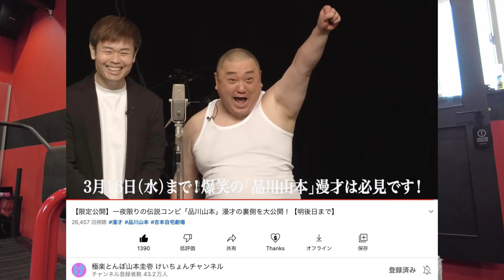【けいちょんファン向け】けェスinTokyo 豊洲PIT参加Short Vlog。前回語られなかった話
けェスの舞台裏についての感想と前回語られなかったステージ上の話。

【動画制作】
Energetic Fitness/イー・フィットネス茅ケ崎

【フィットネスコーチ資格】
★Certificate III & IV in Fitness (Fitness Specialist AUS)
★Tribe Team Training Coach FIT/LIFE/CORE/KIDS
★HKC (Hard style Kettlebell Certificate)
★RKC(Russian Style Keettlebell Cerfifiトレーナー
★TRX STC/RTC/FORCE Lv2/YOGA
★Thump Boxing Advanced Trainer
★ViPR for Personal Trainer
★BFRトレーナー
★JAMPS水中コンディショニングトレーナー

【考案トレーニングプログラム】
Strong Hip

【他資格/修了証】
★講道館柔道初段
★日本ボディーガード協会基礎訓練
★日本ボディーガード協会応用訓練
★零距離戦闘術、日本ボディーガード協会攻防一体訓練

【仕事の依頼】
・ファンクショナルトレーニング教育
・STRONG HIP 研修
・プログラム開発
・スタッフ教育

～他企業・団体～
・健康、運動、最先端トレーニング、スポーツパフォーマンス、海外留学に関する講演会